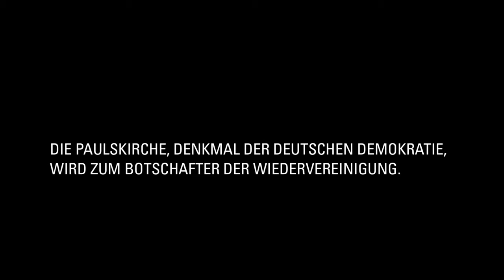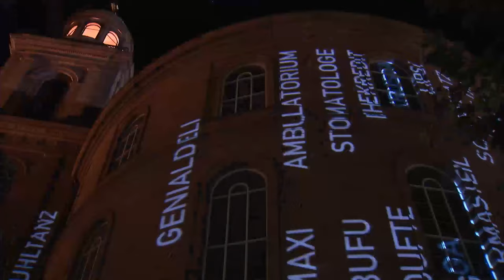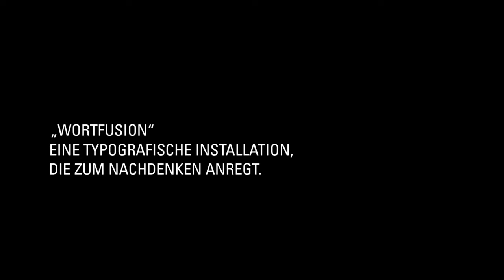Wortfusion Installation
Inhaltliche Konzeption